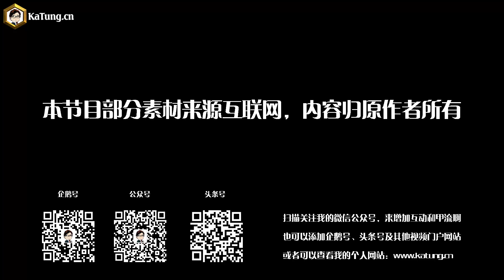嘉棟遊戲世界魔獸世界世界任務：鬼母阿娜